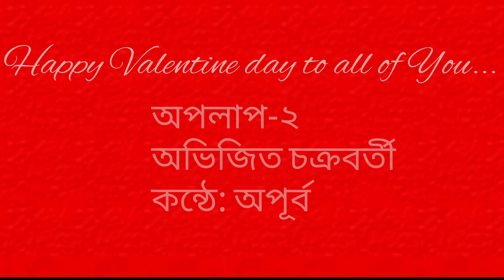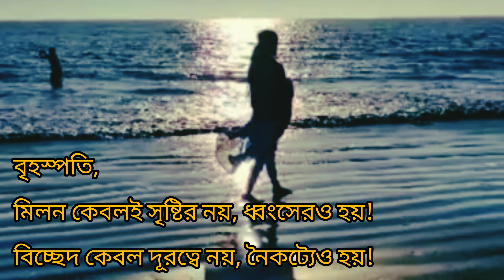অপলাপ। অভিজিত চক্রবর্তী। Apolap।Avijit Chakraborty। Apurba Bangla।Apurba Bangla Kobita।কন্ঠে:অপূর্ব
অপলাপ
অভিজিত চক্রবর্তী
Apolap by Avijit Chakraborty
Apurba Bangla
Apurba Bangla Kobita